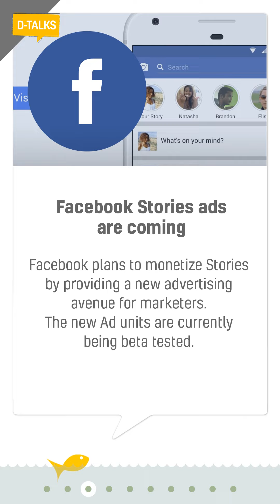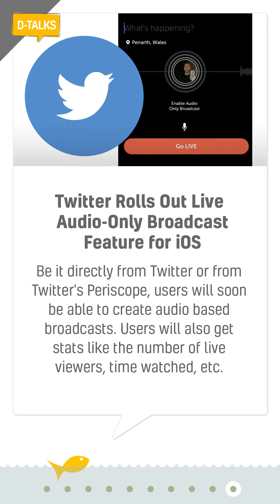D-talks Bulletin#12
BC Web Wise brings you a news bulletin with the most recent updates in digital media in easily snackable bites. here are updates as of Sep 24,2018. - d Talks, Bulletin#12